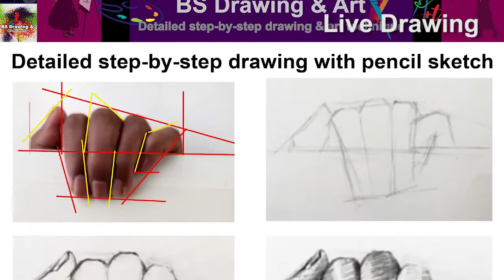Live Drawing Tutorial with Hand Art for Beginners BS Drawing & Art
Hi viewers. Today I have demonstrated how to Hand drawing for beginners with easy steps. I have shown this tutorial in easy technique hope you will enjoy.
Art Material: Whatever it takes to draw. Curtis paper, Size-25.5x38.5 cm 2B Lead Pencil and Eraser.
8 ELEMENTS OF ART: Line Shape Form Value Color Texture Space Vision & Composition- All elements of art.
BS Drawing & art bijandas art.